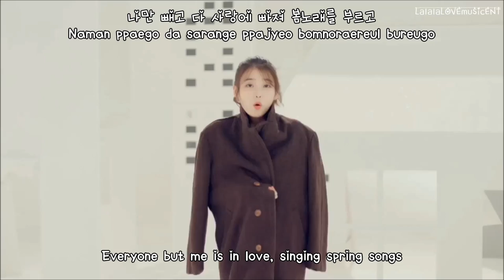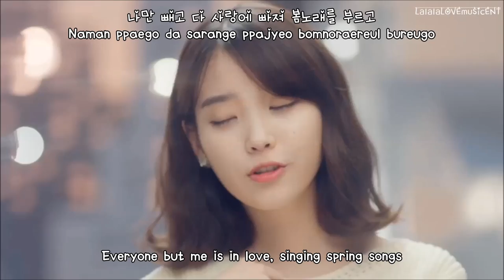IU,HIGH4 -- Not Spring, Love or Cherry Blossoms (eng sub + romanization + hangul) MV [HD]